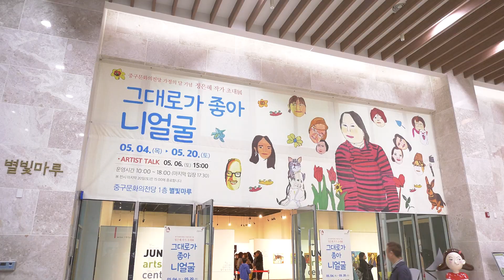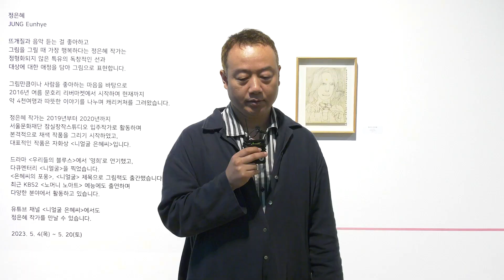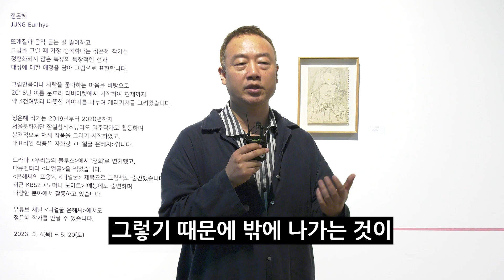나는 발달 장애인 그림작가 정은혜 입니다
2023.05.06 울산 중구 문화의 전당에서 정은혜 작가 초대展 '그대로가 좋아 니얼굴' 전시와 작가 사인회가 열렸습니다. 전시회 현장을 eTV가 취재했습니다

[울산경제신문 e-tv 개국 1주년 이벤트🎇]

울산경제신문이 1살이 되었습니다!😊
지난 1년 동안 발 빠르게 울산의 소식을 전해준 울산경제신문!
울산경제신문의 1살을 축하해주세요! 💕

추첨을 통해 매일 다섯분에게 스타벅스 아이스아메리카노 (tall)을 드립니다!
💕매일 5명씩, 총 100명에게 기프티콘 발송!!

👉울산경제신문 유튜브를 구독한다!
👉영상에 좋아요❤️를 누른다!
👉영상에 댓글을 달고
👉아래의 이벤트 폼 링크에 양식 작성하면 끝!

이벤트 기간: 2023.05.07~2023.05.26 (총 20일)
당첨자 발표: 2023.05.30 일괄 발표
기프티콘은 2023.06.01부터 순차발송됩니다.

✔️유튜브 구독하고 30일까지 알람🔔켜고 기다리기!
😘인스타그램에서도 별도의 이벤트 진행 중이니 울산경제신문 인스타도 확인하세요!